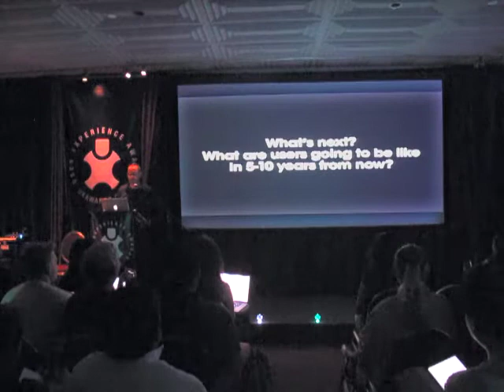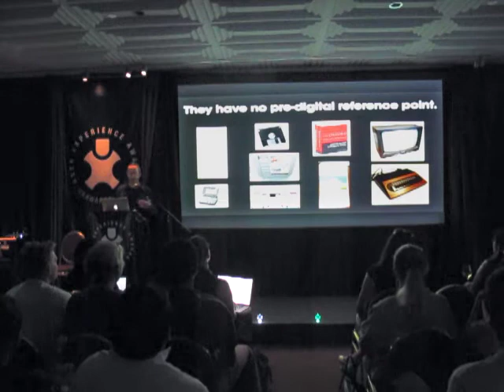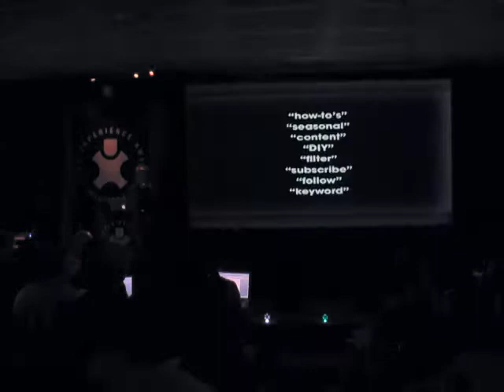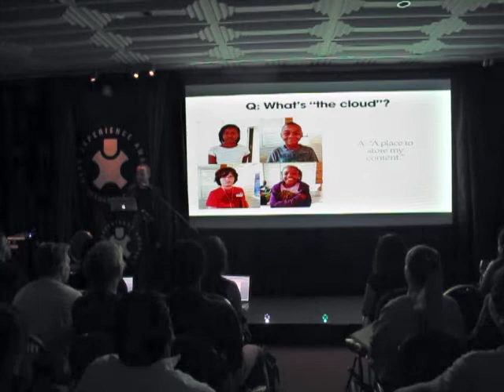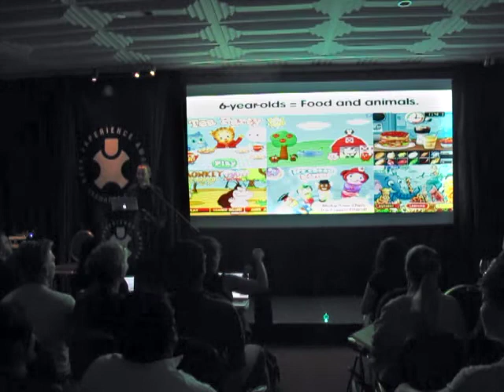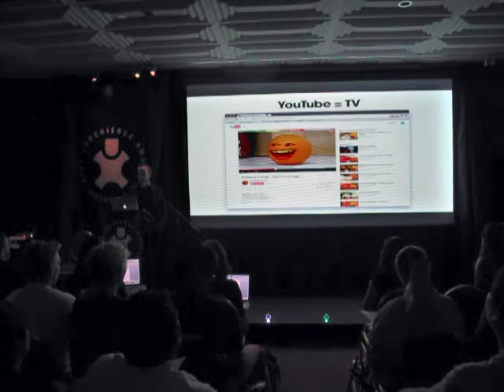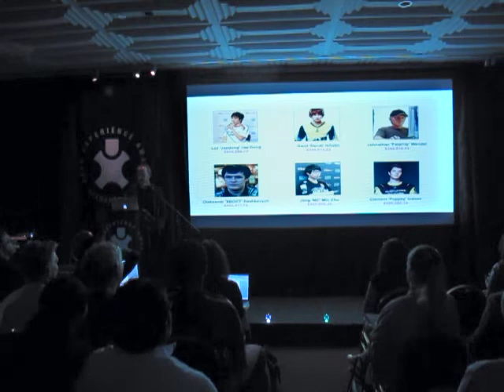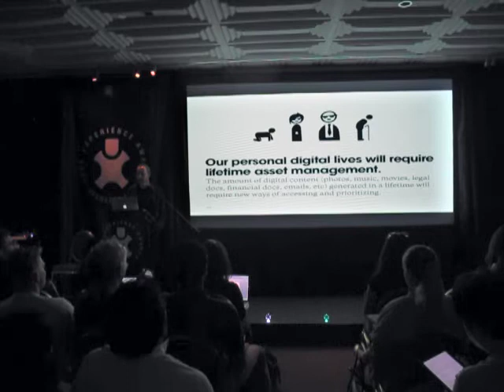Todd Lefelt: Born Hackers: Designing for the Next Generation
Todd Lefelt is Managing Director of User Experience at Huge in Los Angeles. Since joining Huge in 2006, Todd has been instrumental in building the agency’s user experience team and helping to define the philosophy and process applied to user-centric design. In 2010, Todd joined Huge’s Los Angeles office, where he has played a key role in the development of the company’s West Coast presence. Todd has directed interactive design and research for some of Huge’s largest engagements and has worked with clients including Clear Channel, National Geographic, NBC Universal, Samsung, Toyota and Warner Music Group. With nearly two decades of industry experience, Todd held senior positions at a number of other companies prior to joining Huge, including Time Inc. Interactive, Ecos Technologies, Pathways Flandrau Science Center, Wave Technologies, Kozmo.com, R/GA and Ultra 16. Todd received a BFA from the University of Michigan and an MA from the Interactive Telecommunications Program at New York University. He currently lives in Silver Lake with his wife Holly, son Ira, and cat Pippa.